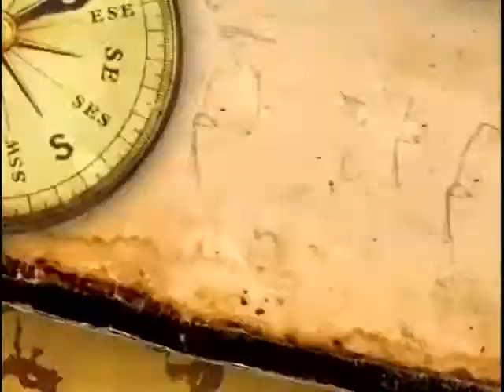Arizona recebe Genito Santos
Apresentador do Rotas de Mato Grosso fala sobre seu trabalho.